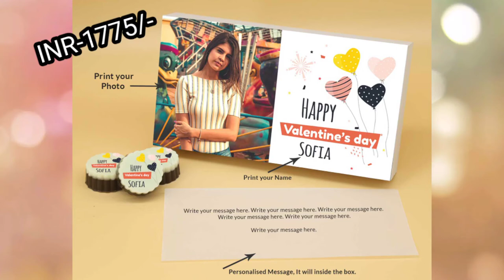Photo Printed On Circle Chocolate for valentine day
Choco ManualART
Size Options:-(A) 6pcs Box INR - 699x/- (B) 12pcs Box INR - 1175/- (C) 18pcs Box INR - 1775/-

Product Description:-
Box Size and Number of Chocolate – 18 Chocolates Box
Box Dimensions – 320 x 150 x 32 mm
Total Weight of Box and Chocolate – 650 grams.
There are 18 pieces of chocolate in the box.

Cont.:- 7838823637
Location:- Delhi